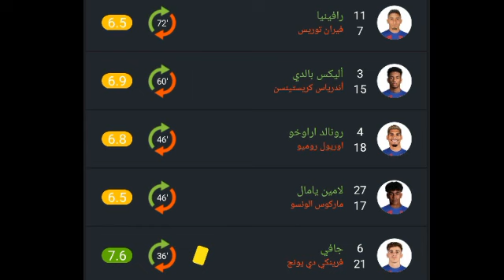تقييم لاعبين برشلونة ضد سيلتا فيجو اليوم ورجل مباراة